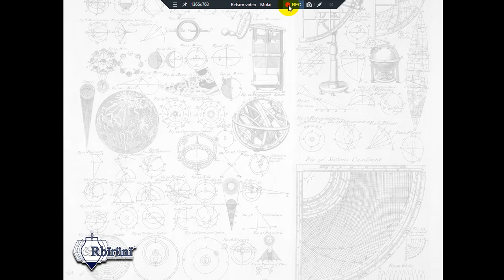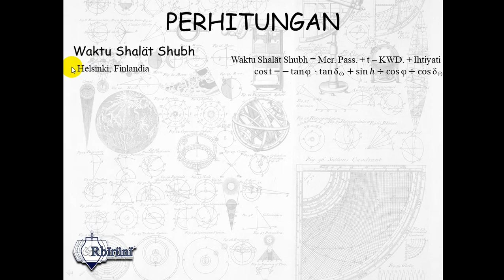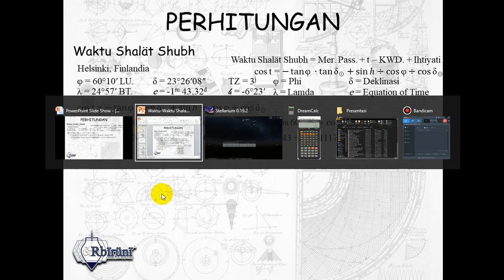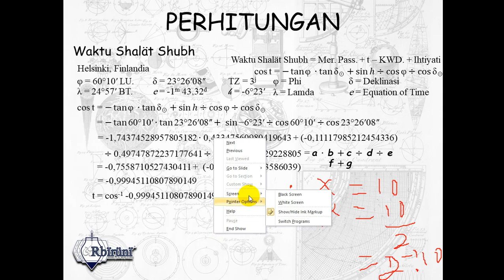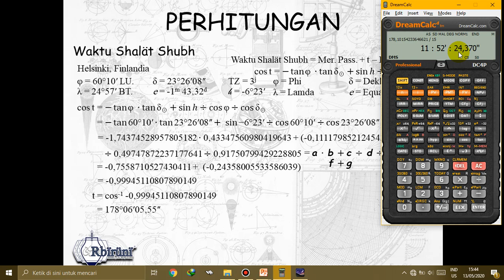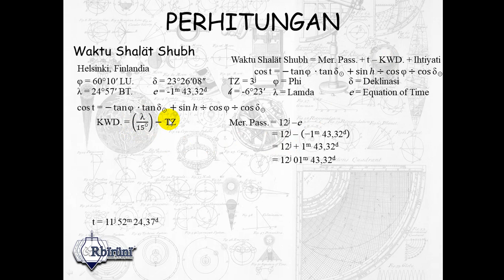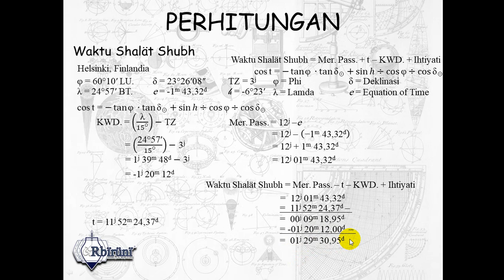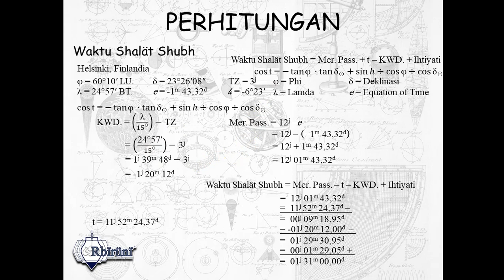Cara Menghitung Waktu Shalat Shubh - Lintang Utara, Finlandia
Bismilläh

Belajar cara menghitung waktu shalat Shubh dengan tempat pengamat di Finlandia. Secara astronomi, tidak ada waktu shalat Shubh. Nah lhoooo?!...
Trus bagaimana?!...

Normalnya, untuk belajar di Indonesia, kita gunakan nilai kedalaman Matahari di bawah ufuk sebesar -20°. Ada yang harus dikoreksi, ketika disimak baik-baik, ternyata ada kekeliruan dl menyebutkan altitude atau ketinggian Matahari waktu shalät Shubh yang seharusnya -20°tapi disebutkan -18° pada menit ke 1:53 dan 3:10. Terima kasih Een Roheni dan Risa Ardila atas koreksinya. Juga pada 1:24 seharusnya Mer. Pass. - t bukan + t. Terima kasih juga kepada Inka atas koreksinya...

Oh iya, untuk data pendukung, seperti mencari nilai δ dan eq nya bisa diunduh di